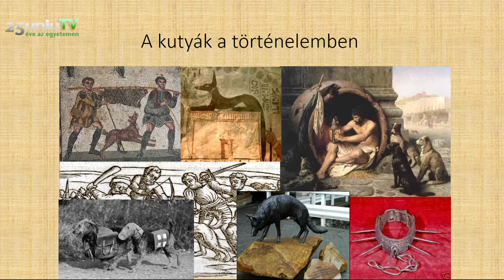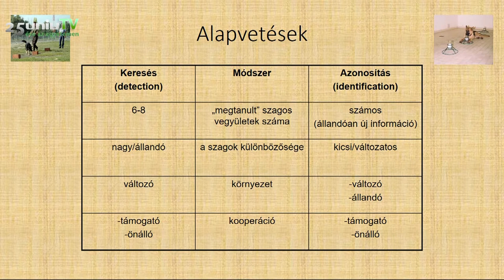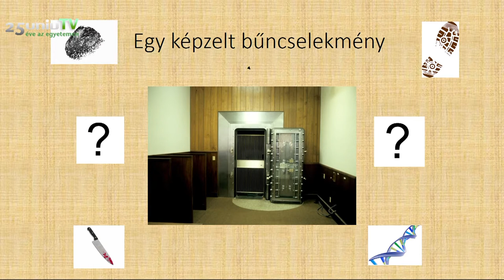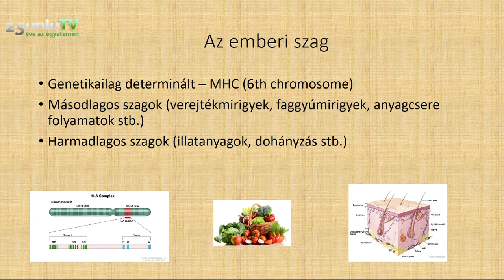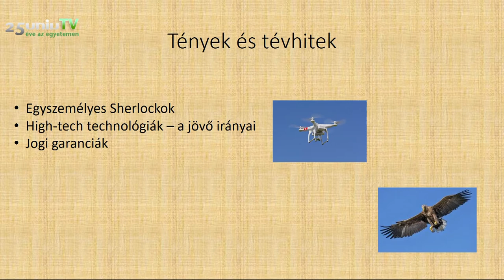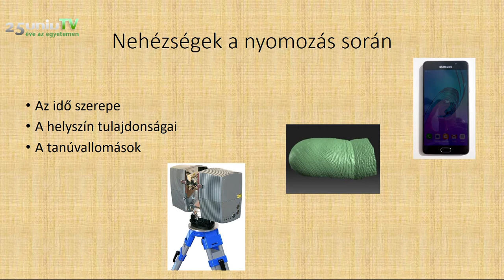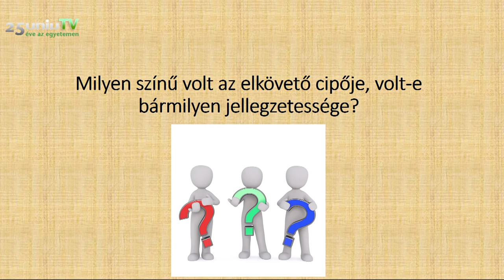Horváth Orsolya (ÁJK) – X akták, NCIS, Dr. Csont? A jövő bűnüldözési módszerei ↓ Részletek ↓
Dr. Horváth Orsolya PhD a Büntető és Polgári Eljárásjogi Tanszék óraadója tart izgalmas kriminalisztikai előadást a jövő bűneseteit vízionálva.

A videó jelenleg az Iránya a PTE! Kultúrfeszten is debütál.